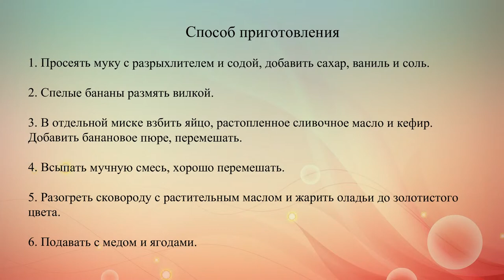Банановыеоладьи на кефире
Рецепт пышных фруктовых оладий на кефире.